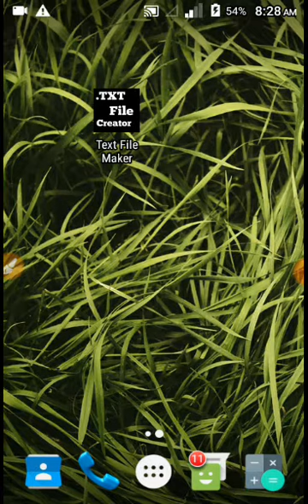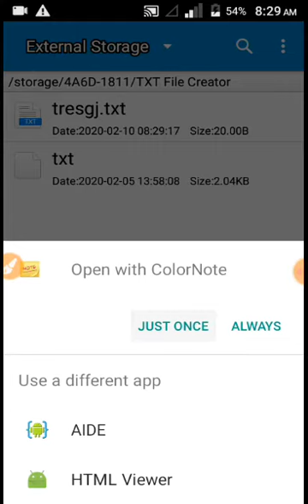মোবাইল দিয়েই বানান Text ফাইল আর পড়ুন গল্প বাটন মোবাইলে !! Make Text File In Your Android Mobile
মোবাইল দিয়েই বানান Text ফাইল আর পড়ুন গল্প বাটন মোবাইলে !!
Make Text File In Your Android Mobile And Read Text From Button mobile.

আমাদের সবারই গল্প পড়তে ইচ্ছা করে বা বিভিন্ন লেখনী পড়তে ইচ্ছা করে কিন্তু আমাদের সবারই এন্ড্রয়েড ফোন থাকে না . আর এসব লেখনী যদি .txt আকারে ধাকে তাহলে সাধারণ মোবাইল দিয়েই পড়া যায় .

তো চলো শুরু করা যাক .

প্রথমে playStore থেকে এপটি ডাউনলোড করো . এমবি নিয়ে ভেবো না , মাত্র 680 KB+ .

Android tips,android tricks,androud tech,technical video,